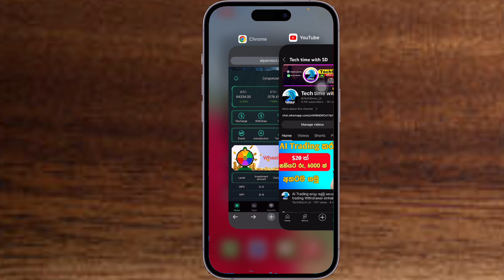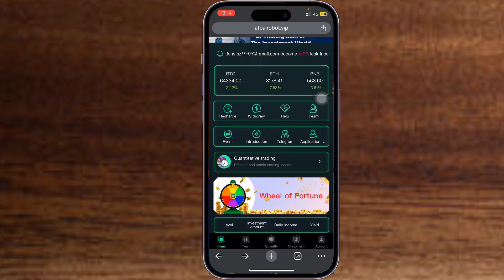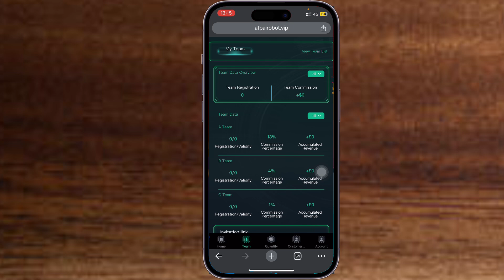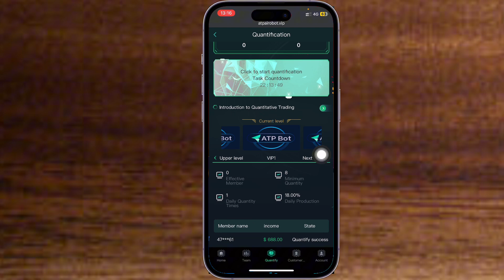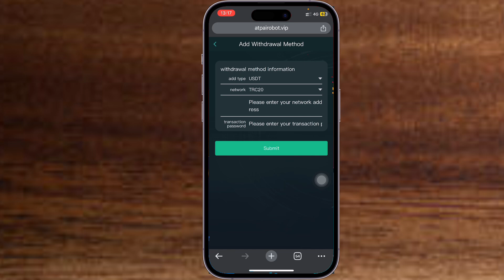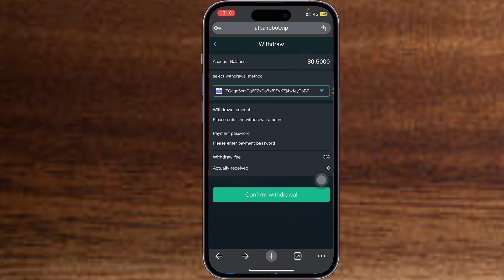free money earning platform | e money sinhala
Airdrop Distribution
Free Cryptocurrency
Airdrop Alert
 Airdrop Coins
Ad d money
how to earn money from adds
Add money
Claim Airdrop Funds
Airdrop Bonus
Participate in Airdrop
 Airdrop Opportunities
Crypto Rewards Program
Airdrop Announcement
Airdrop Registration
 Free Money Drop
Airdrop Prizes
 Airdrop Token Distribution
USDT Airdrop
Earn Free USDT
 USDT Faucet
 USDT Rewards
Free Tether Tokens
USDT Bonus
Get USDT for Free
USDT Prize
USDT Sweepstakes
 Claim Free USDT
USDT Earning Opportunities
 Free USDT Promo
USDT Rewards Program
Earn USDT Without Investment
Free USDT Campaign
Win Free USDT
USDT Prize Draw
usdt
Cryptocurrency Exchange
Binance Platform
Crypto Trading
Binance Coin (BNB)
Binance Wallet
Digital Assets
Cryptocurrency Investments
Binance Fees
Trading Pairs
Binance App
Margin Trading
Binance Futures
Security Features
Crypto Market Analysis
Binance API
Peer-to-Peer Trading
 Spot Trading
Binance Smart Chain
Crypto Withdrawals
 Binance Research
Digital Wallets
Cryptocurrency
Online Payments
Mobile Banking
Contactless Transactions
Fintech Innovations
Blockchain Technology
 Peer-to-Peer Payments
Cryptocurrency Investments
Electronic Funds Transfer
Digital Currency Trends
Virtual Banking
Cryptocurrency Exchanges
E-payment Solutions
Online Money Management
NFC Payments
Digital Transactions
E-wallet Security
Crypto Trading
Mobile Money Apps
Airdrops
Free USDT
Withdraw
Binance
Cryptocurrency
Digital assets
Financial opportunities
Earn USDT
Binance withdrawal
elonmusk
elonmusk free btc
elonmusk referral
free dollar
free usdt
free withdrow
elonexy
sl sajith
Free 200 usdt
Cash
cash clicks
free $30
free 300 usdt withdrow
නොමිලේ $100 ක්.
free 100 usdt withdrow